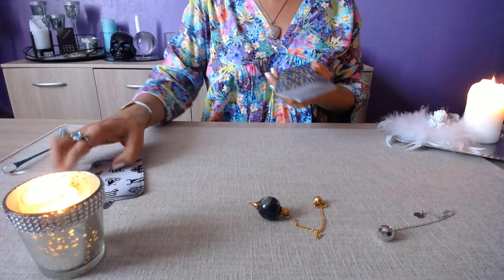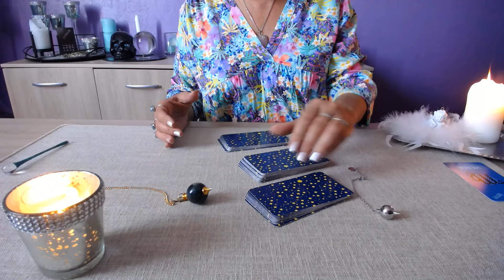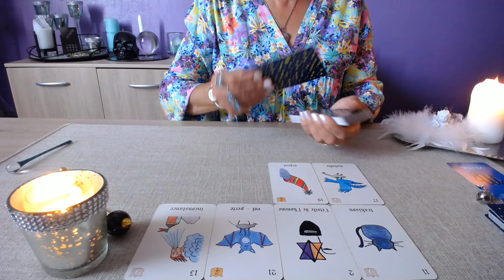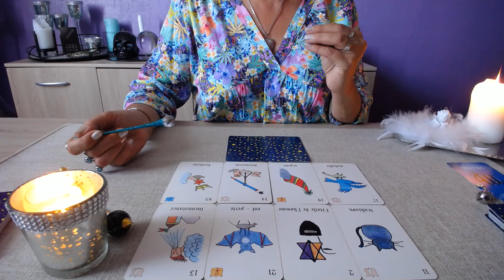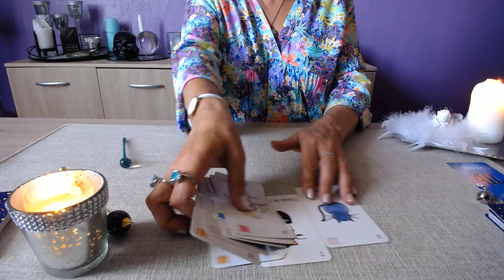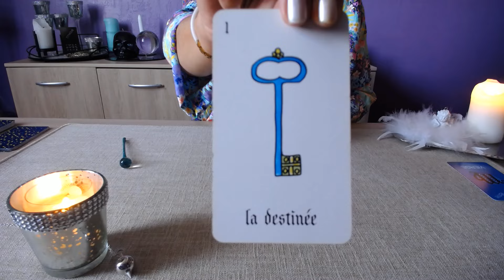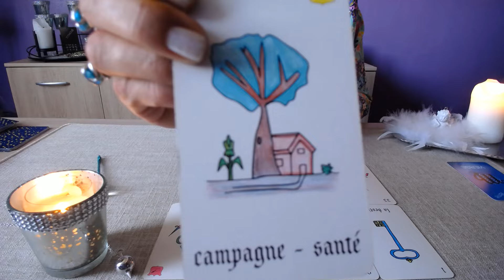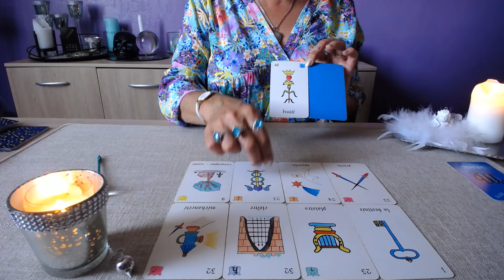VIERGE déménagement dans les 3 mois ? ( tel pro 06 38 16 02 98 )